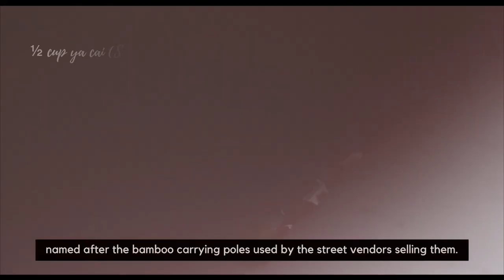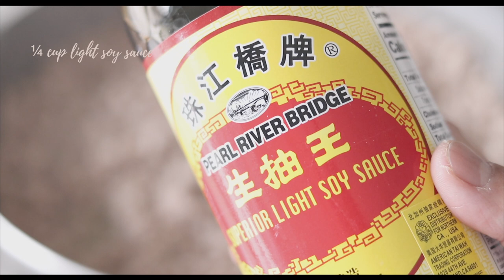The Best Dan Dan Noodles! (Spicy Noodles Recipe) | No Talking Cooking Video | Make Eat Home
Another noodle dish to add to your list of foods to crave for!

After making my own Sichuan red oil and Chinese sesame paste, I’d be remiss if I didn’t make the ever so famous dan dan noodles. Well-known for its spicy, nutty and umami flavors, dan dan noodles is a famous Sichuan street food, named after the bamboo carrying poles used by the street vendors selling them. A special ingredient that needs to be sourced so that we can make authentic dan dan noodles is the Sui Mi Ya Cai or Sichuan preserved mustard green stems. This preserved vegetable is specially made in the Sichuan city of Yibin and gives dan dan noodles a distinct and special flavor. If you have all the ingredients on hand, this noodle dish is very simple to make yet so tasty!

► The Best Dan Dan Noodles! (Spicy Noodles Recipe)

Ingredients:

Pork Topping:
2 tablespoons cooking oil
1 star anise
1 lb (16 oz) ground pork
⅛ cup Chinese cooking wine
¼ cup light soy sauce
1 teaspoon sugar
½ cup ya cai (Sichuan preserved mustard green stems)

Sauce (per serving):
1 tablespoon soy sauce
1 tablespoon black vinegar
1 tablespoon chicken broth
1 teaspoon Chinese sesame paste
1 teaspoon Chinese chili oil/Sichuan red oil

100g egg or wheat noodles (per serving)
2-3 tablespoons green onions (per serving), chopped

Directions:
Heat oil on high in a sauté pan or wok. Add star anise and fry for about 2 minutes or until fragrant. Add ground pork and stir-fry until the meat is no longer pink. Add Chinese cooking wine, light soy sauce and sugar. Cook until most of the liquid has evaporated. Add the ya cai and cook for a couple more minutes or until the mixture is dry. Set aside.
In an individual serving bowl, add the sauce which consists of soy sauce, black vinegar, chicken broth, Chinese sesame paste and Chinese chili oil/Sichuan red oil. Set aside.
Cook egg or wheat noodles according to package instructions. Add cooked noodles to the bowl with the sauce. Top with pork and green onions. Serve immediately.

► Tips

Others have used zha cai or preserved mustard green tubers as an alternative to Sui Mi Ya Cai.

The pork and ya chai mixture is traditionally fried until very dry to prevent it from spoiling easily.

I used Dan Dan style noodles which are thin wheat noodles that are cooked by boiling for 3 minutes in water.